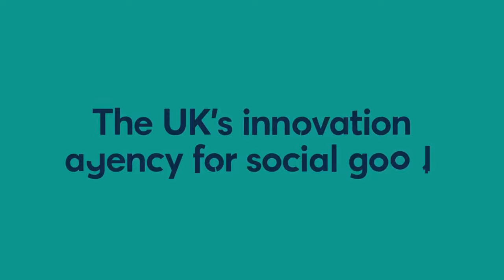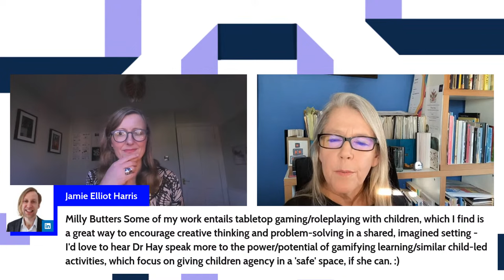Nesta talks to... Dr Penny Hay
The role of art in childhood development